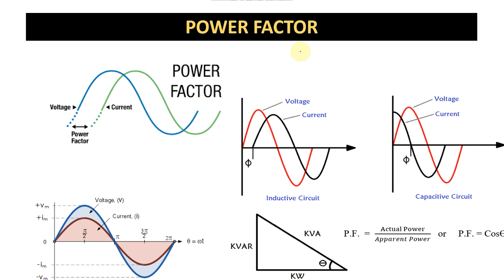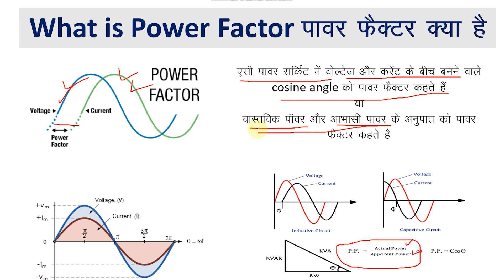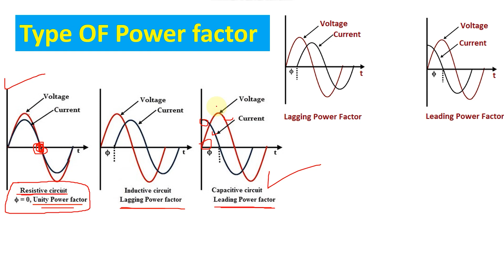what is power factor/Type of power factor/ Leading power factor? / Lagging power factor